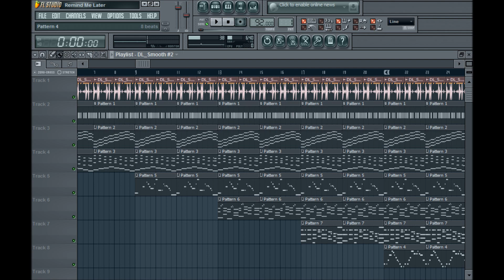New Dark Hip Hop Crunk Rap Beat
a D4 Beat